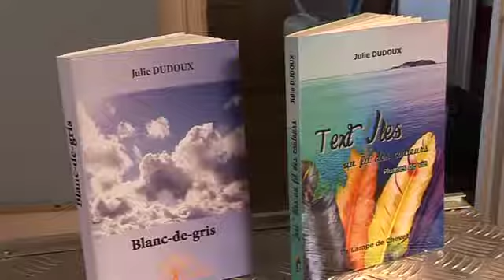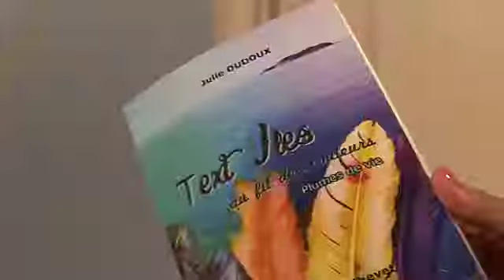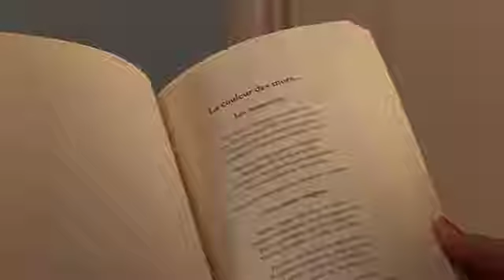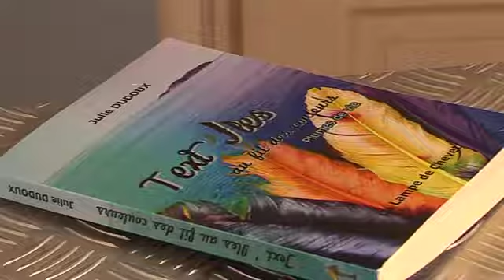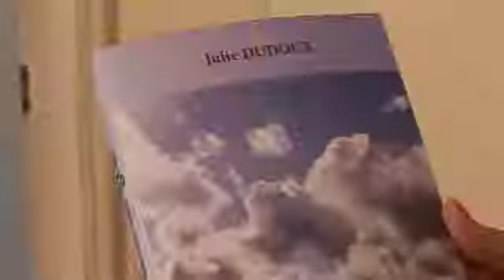ITV Julie Dudoux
Interview Julie Dudoux Sur ses deux livres Blanc-de gris et Text'Iles
Par Jean Maltese pour la Librairie Numérique de Monaco